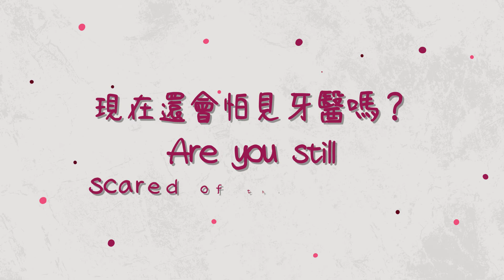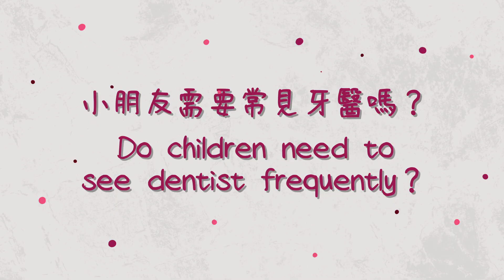EP 36：牙醫真的那麼可怕嗎？ Honest kids spilling the beans about their dental visit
來聽聽一下小朋友見了牙醫的感想好嗎？ 爸爸媽媽常帶小孩去檢查牙齒是有很多好處的喔！ 這些小朋友都是陪同我一起成長的！ 這些年來，我從他們身上學了好多！ 大家也可以讓自己家小孩看看他們的分享喔！ 太愛這班小朋友了！！！！ （新年就是要來個不一樣）

Honest kids spilling the beans about their dental visit
Is your child having trouble of going to the dentist? watch this video and listen to what other children would like to share! They wish to deliver their kindness and bravest message to all of you!

真心的感恩螢幕裡的每一位小朋友及父母。 你們真的很棒！ 都是大家學習的模樣！ 愛你們！